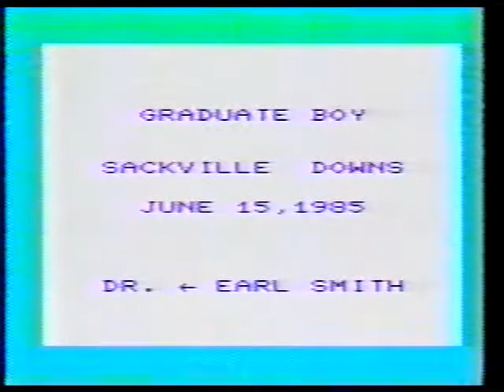1985 Sackville Downs Graduate Boy